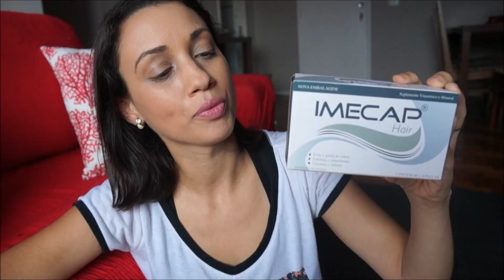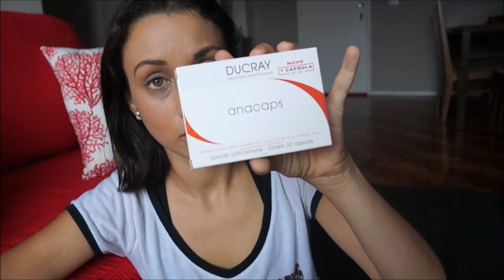Diário da Queda de Cabelos - produtos que deram resultado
Nesse vídeo eu falo que produtos ajudaram a melhorar minha queda de cabelos e digo também o porquê.